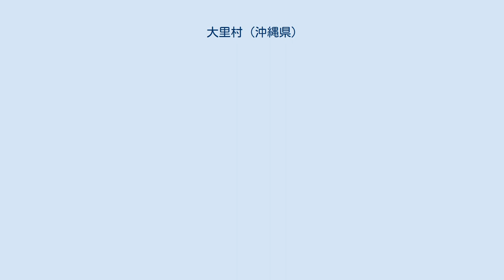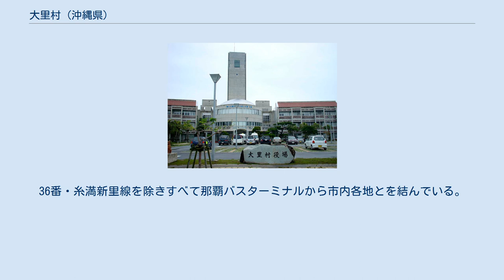大里村 (沖縄県)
沖縄県の市町村_(廃止)
旧・大里村役場（現・南城市大里庁舎） 大里村（おおざとそん）は、沖縄本島南部にあった村。
 沖縄県では珍しく海が無い自治体であった。
南風原町、東風平町、具志頭村との合併を協議していたが意見の一致を見ず、2004年9月30日に合併協議会が解散となったが、玉城村、知念村、佐敷町との4町村で合併し、南城市（なんじょうし）が2006年1月1日に誕生し、消滅した。
村役場は仲間に置かれ、合併後は南城市役所大里庁舎となった。
 大里の地名は古くから史上にあらわれ、三山時代（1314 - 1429年）には「島添大里」として南山王の拠点であった「島尻大里」（旧高嶺村・現糸満市）と区別されていた。
島尻大里のほうは17世紀後半に高嶺間切と改称されている。
 合併後、住所は南城市の次に旧村名の「大里｣が頭につき「南城市大里字○○」となった。
字大里でも「大里字大里」となる。
 島尻大里城(シマジリウフサトグスク、シマジリウーザト、シマジリオオザトジョウ) 琉球王子である具志頭王子の墓も現存するが、2020年の現代となっても未だ戦争の置き土産と言われる手榴弾が見つかる紛争の元となったまま地域である。
 道路 路線バス 琉球バス交通、沖縄バスが旧村内を通っている。
36番・糸満新里線を除きすべて那覇バスターミナルから市内各地とを結んでいる。